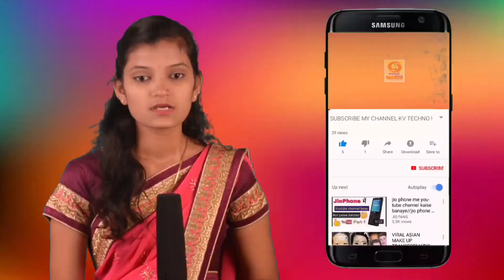जिल्हास्तरीय ऑनलाईन वक्तृत्व स्पर्धा २०२१- शिवेंद्र संदीप पाटील विद्यामंदिर हणमंतवाडी/kolhapur